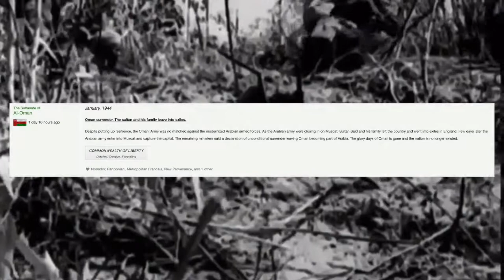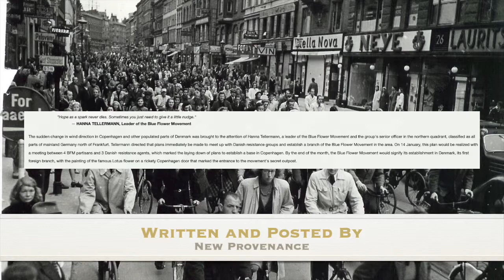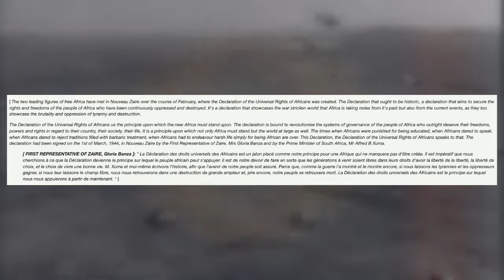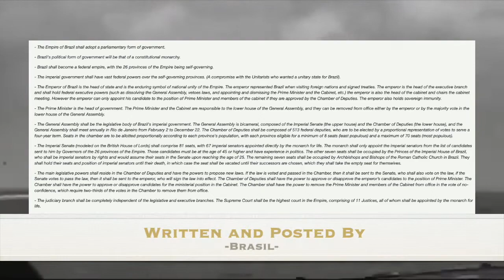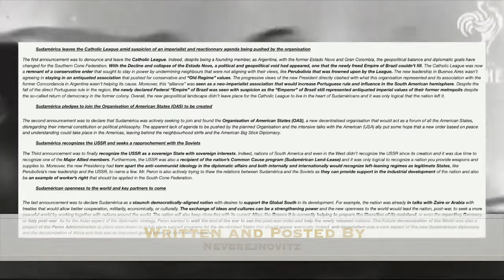Commonwealth of Liberty - First Quarter of 1944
Video Background Links:

(Coming Soon)